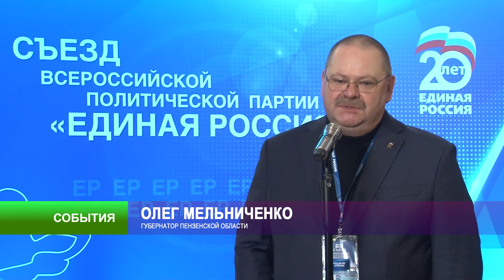Олег Мельниченко вступил в состав Генерального совета «Единой России»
Губернатор Пензенской области вошёл в состав Генерального совета «Единой России». Такое решение было принято на юбилейном, XX съезде партии в Москве. Генсовет - это постоянно действующий руководящий коллегиальный орган партии, который контролирует решение ключевых задач, стоящих перед партией.